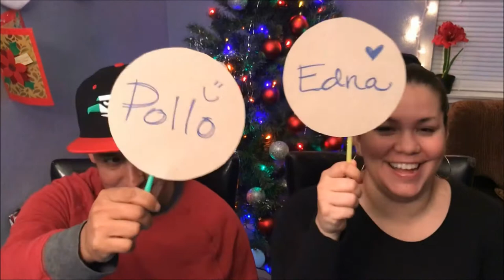TAG Mas Probable que... (Most Likely To) - Nosotros Los Chilos